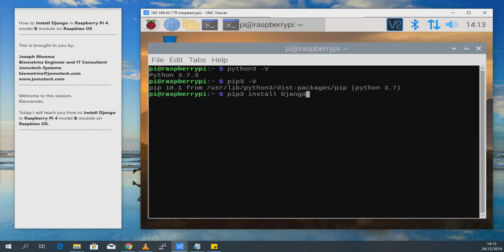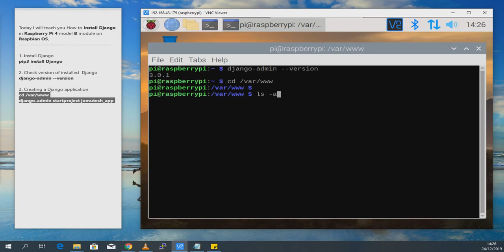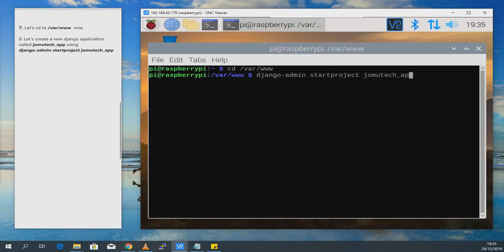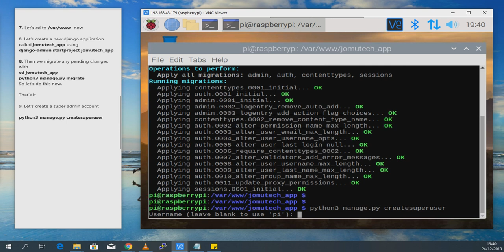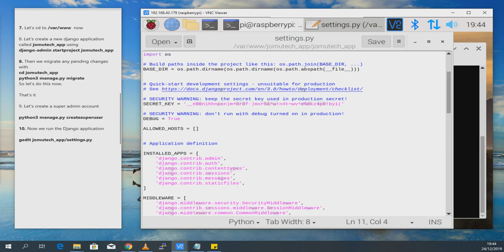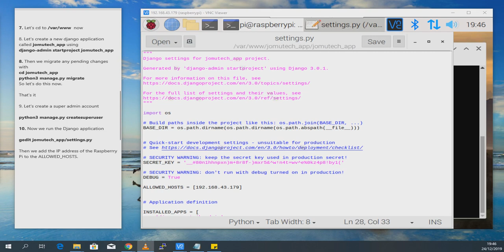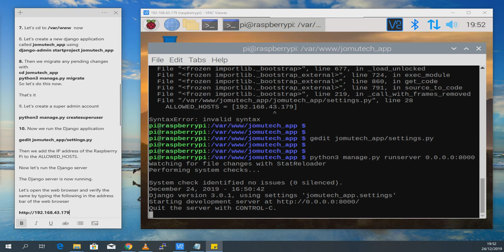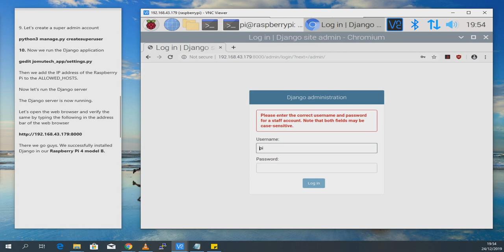How to install Django Python on Raspberry Pi 4 on Raspbian OS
This video clip here is a set of instructions on how to install Python Django on Raspberry Pi 4 on Raspbian Buster OS.

Please note that this video is not a tutorial, nor is it intended or implied to be used as educational material of any kind.

This video clip is a set of instructions on installing the Python Django installer on Raspberry Pi 4 on Raspbian Buster OS.

This video clip is a set of instructions on how to install Python or Django without Raspberry Pi 4 without Raspbian Buster OS.
This video clip is an ensemble of instructions on the Python Django installer façon on Raspberry Pi 4 on Raspbian Buster OS.

Please note that this video is under a tutor, neither intended nor involves the common use of any amount of the educational material.

Video clip This is a set of instructions on how to install Python Django and Raspberry Pi 4 and Raspbian Buster OS.

This video clip is an ensemble of instructions on the façon dont Python Django dans Raspberry Pi 4 sur Raspbian Buster OS.

Video Clip This here is a set of instructions on How to install Python or Django not Raspberry Pi 4 or Raspbian Buster OS.
This video clip here is a set of instructions on How to install Python, Django, Raspberry Pi 4, and Raspbian Buster OS.

Note that this video is not an instructional tutorial, it is intended and is not intended to be used as any form of educational material.

This video clip contains a set of instructions on how to install Python Django not Raspberry Pi 4 and not Raspbian Buster OS.

Or clip video of a set of instructions on or installer of Python Django no Raspberry Pi 4 no Raspbian Buster OS.

This video clip here is a set of instructions on How to Install Python Django in Raspberry Pi 4 on Raspbian Buster OS.

Take note that this video is not a how to tutorial, neither is it intended nor implied to be used as any form of educational material whatsoever.

Joseph Mwema
Software Engineer
Jomutech Systems